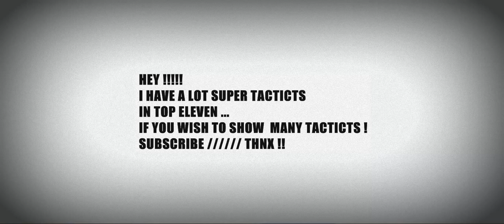SUBSCRIBE TO SHOW MORE TACTICTS FOR TOP ELEVEN